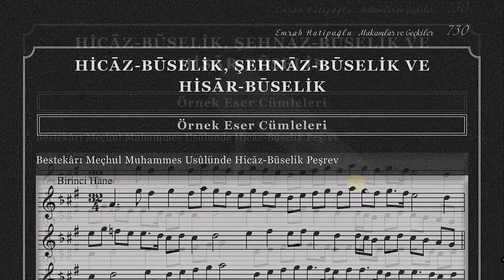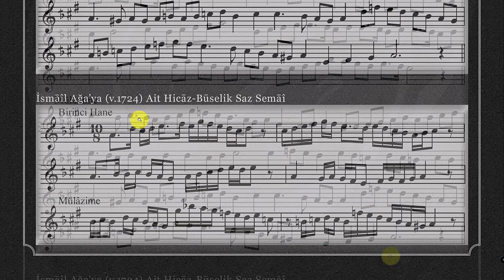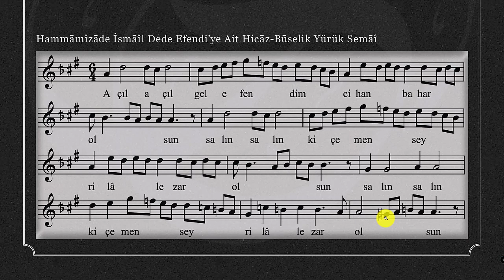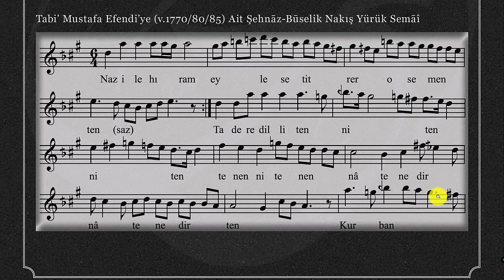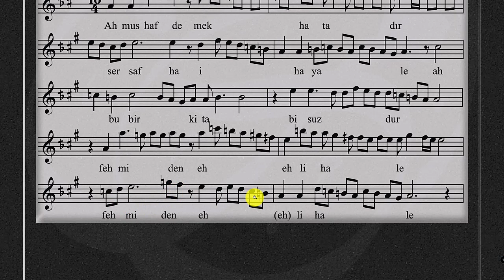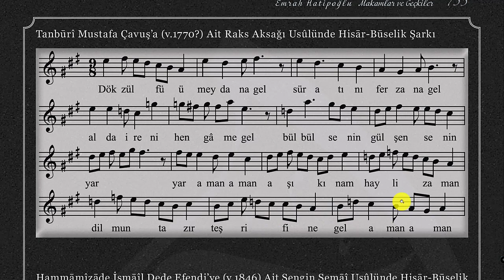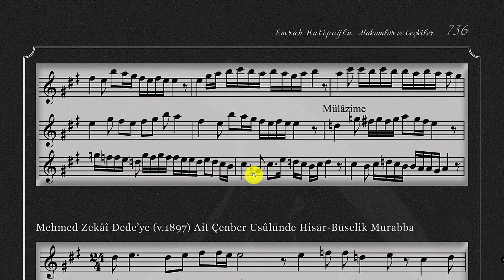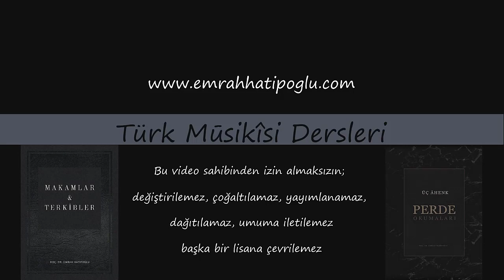Hicaz Buselik, Şehnaz Buselik ve Hisar Buselik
Hicaz Buselik, Şehnaz Buselik ve Hisar Buselik Ders Videosu İçeriği

0:00    Örnek Cümlelerin İncelenmesi (Hicaz Buselik)
5:37    Örnek Cümlelerin İncelenmesi (Şehnaz Buselik)
12:19  Örnek Cümlelerin İncelenmesi (Hisar Buselik)
16:48  Son Tarif (Hicaz Buselik)
17:06  Son Tarif (Şehnaz Buselik)
17:28  Son Tarif (Hisar Buselik)

Merhaba. Ben Emrah Hatipoğlu. Kanalımda Türk müziğinde kullanılmış makam ve terkibler hakkında pek çok ders videosuna ulaşabilirsiniz.